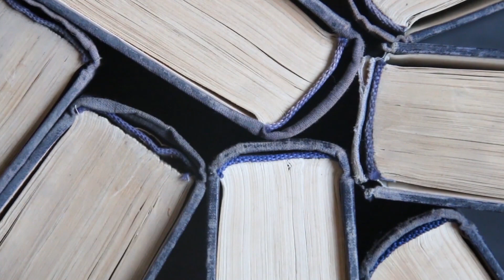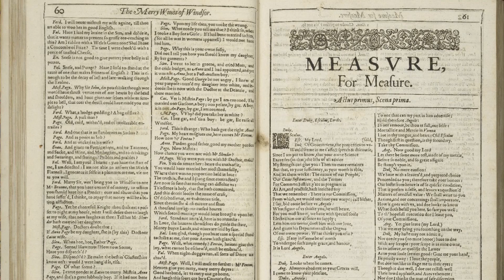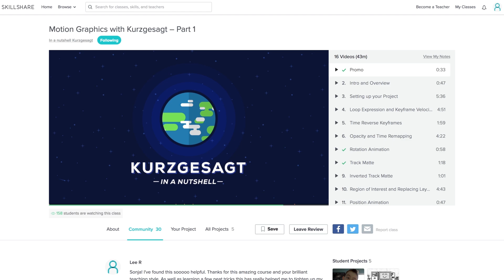Why Time Travel to the Past is Impossible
The first 500 people to sign up for Skillshare will get their first 2 months for free;